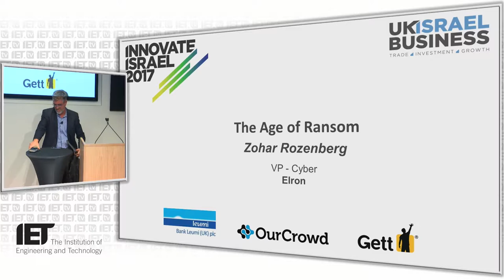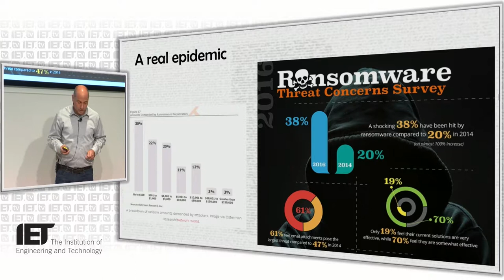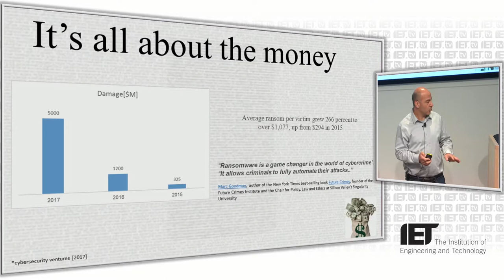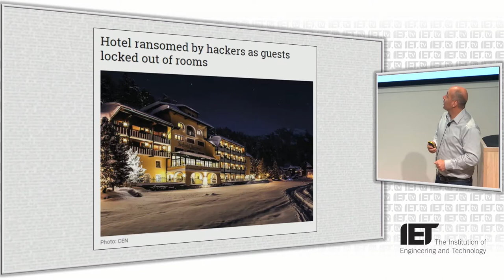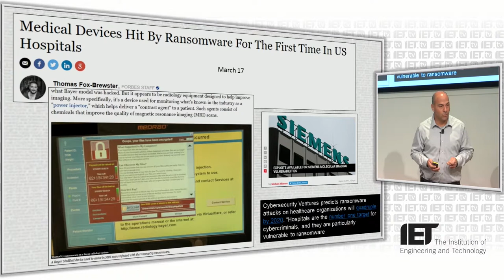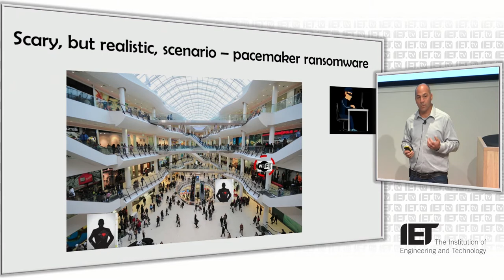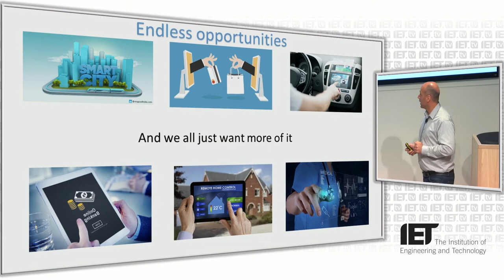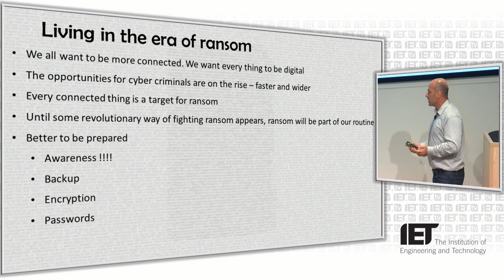The age of ransom - Zohar Rozenberg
Zohar Rozenberg, VP of Cyber Investments for Elron and former head of cyber for the IDF presents on The Age of Ransom at UK Israel Business's Innovate Israel  - London, 12 September 2017.